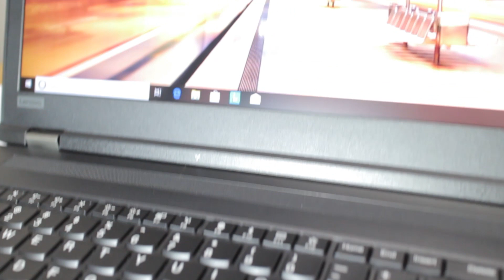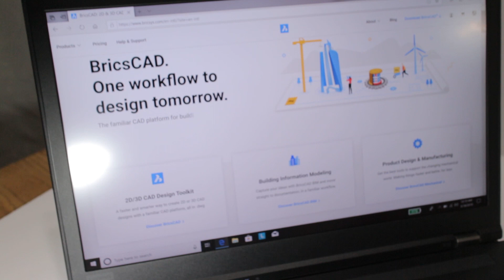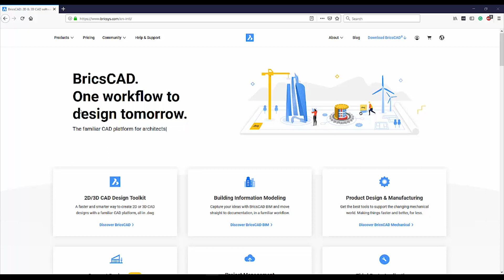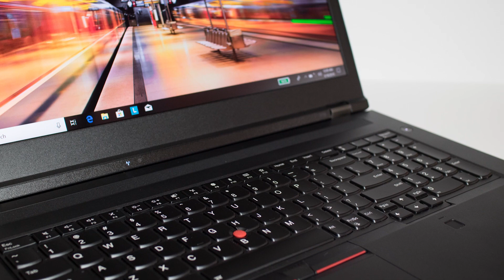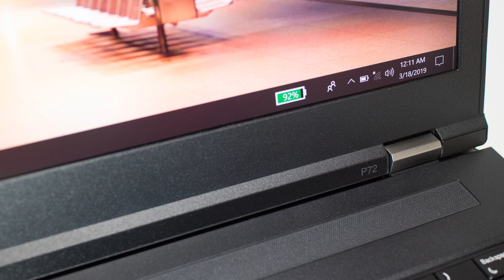Lenovo ThinkPad P72 & P52 - Performance, Power & Portability for CAD & Design - Coffee Break Ep#8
BricsCAD is A Full Featured 2D/3D CAD Platform, try them out today!
Lenovo P72 Laptop (Amazon)
Lenovo P52 Laptop (Amazon)

Perfectly Balanced Performance, Power & Portability for Engineering, CAD & Design - Coffee Break Ep#8

Brandon here, back again with another video and Episode #8 of Coffee Break!

In this episode, I showcase/highlight two of my favorite and best laptops for AutoCAD, Design, and engineering.

I know many of you are similar to me when we are looking for a new laptop for design, we want the perfect combination of Performance and Portability. This is where the Lenovo P72 and P52 come in, they come packed with options and features that make our lifes easier as CAD designers and engineers. Check out the video for more info and be sure to visit Lenovo's site for all the details and specs.

Up to 8th Gen Intel i7 8850 6 Core processor Up to 4.3 ghz. or
Up to Intel® Xeon® E-2186M 6 Core Processor with vPro™ (2.90GHz, up to 4.80GHz )
Up to a 17.3" UHD 4K IPS Display
NVIDIA® Quadro® P5200 16 GB for Graphics
Up to 128 GB DDR4 Ram
And up to 2TB SSD

With these specs and its durable and tried and true reliablity, amazing (my favorite) keyboard and great battery life, the Thinkpad P72 or P72 should be on any designers short list for a workstation laptop in 2019.

Send Things To:
Brandon
RPO VALLEYVIEW
KAMLOOPS BC
V2C 0G1
Canada